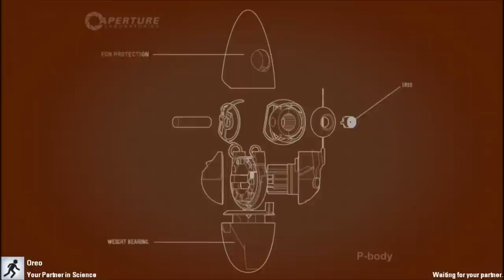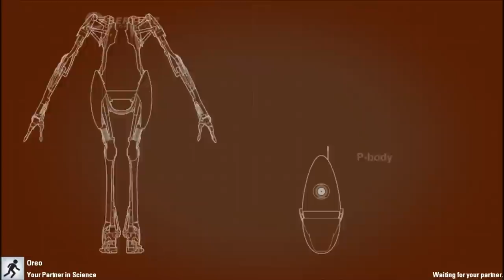lets play portal 2 w/ faithers pt1 - we dont know what we are doing :P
just me and my friend faithers playing her fav game portal 2 plz leave a like and fav so my channel can grow up and be a big boy channel :D